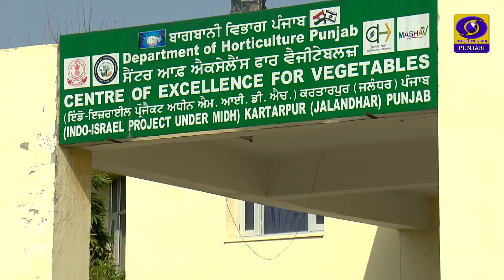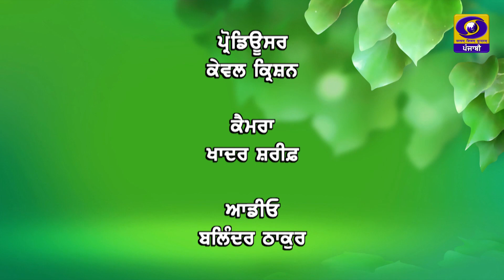Mera Pind Mere Khet | ਬਦਲਦੇ ਮੌਸਮ ਅਨੁਸਾਰ ਫ਼ਲ ਅਤੇ ਸਬਜ਼ੀਆਂ ਦੀ ਕਾਸ਼ਤ | 20 December 2022 | DD Punjabi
ਪ੍ਰੋਗਰਾਮ : ਮੇਰਾ ਪਿੰਡ ਮੇਰੇ ਖੇਤ
ਵਿਸ਼ਾ : ਬਦਲਦੇ ਮੌਸਮ ਅਨੁਸਾਰ ਫ਼ਲ ਅਤੇ ਸਬਜ਼ੀਆਂ ਦੀ ਕਾਸ਼ਤ
ਮਾਹਿਰ : ਡਾ. ਸੁਖਪਾਲ ਸਿੰਘ (ਬਾਗ਼ਬਾਨੀ ਵਿਕਾਸ ਅਫਸਰ, ਅੰਮ੍ਰਿਤਸਰ)
ਐਂਕਰ : ਰਾਜ ਕੁਮਾਰ ਤੁਲੀ
ਪ੍ਰੋਡਿਊਸਰ : ਕੇਵਲ ਕ੍ਰਿਸ਼ਨ